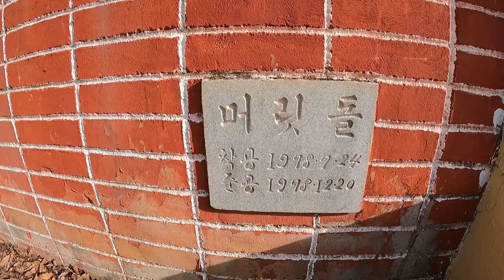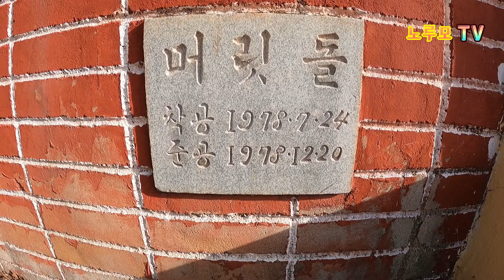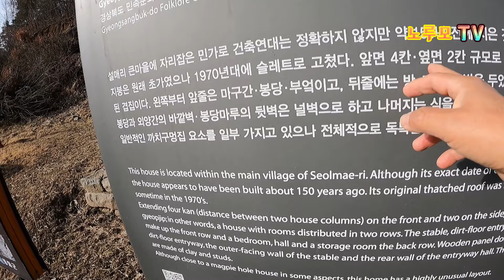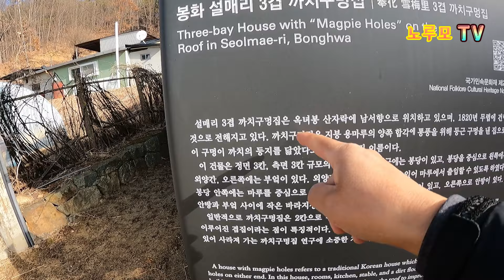주민들 곡소리 난다는 이것 하나 지정되면 마을은 소멸 가속화 문화재 지정의 패해!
산골마을 문화재 지정 이대로 둬도 괜찮은지 정작 마을 주민들은 외면하는 정책 하루빨리 주민들과 함께 상생할수있는 법 제정 시급!         채널에 가입하여 혜택을 누려보세요.